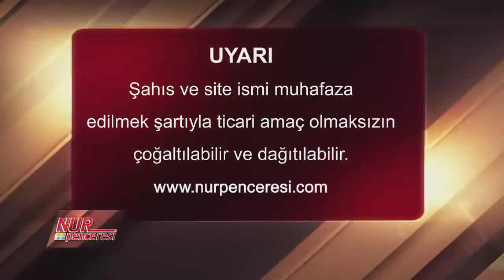Allah'a Yakınlık ve Sevap Hususunda Sahabelere Yetişilmez! - TEFEKKÜRHANE